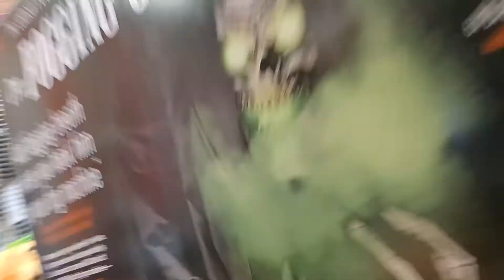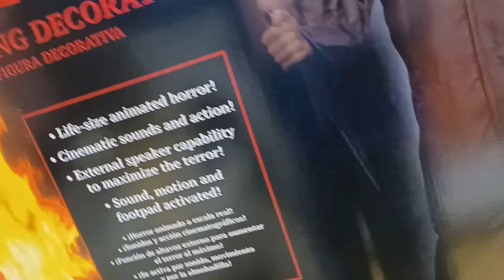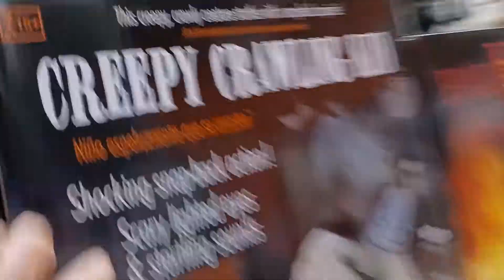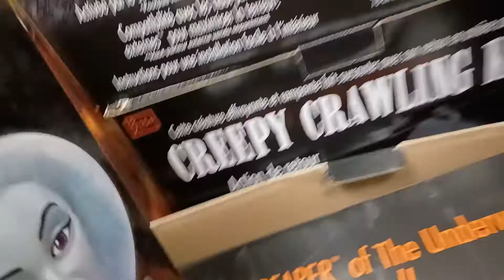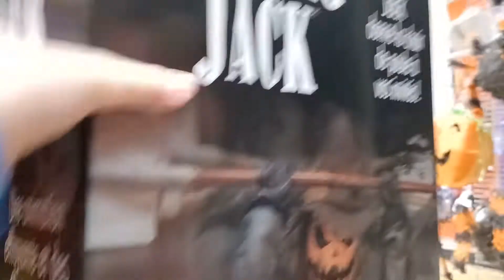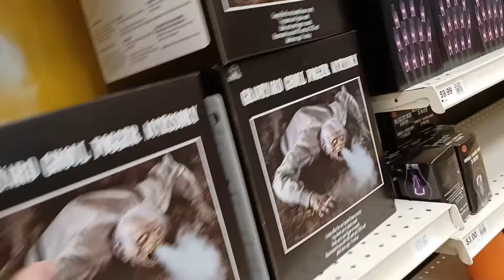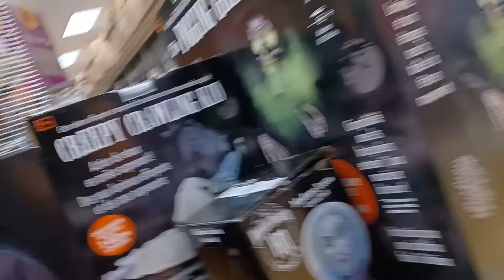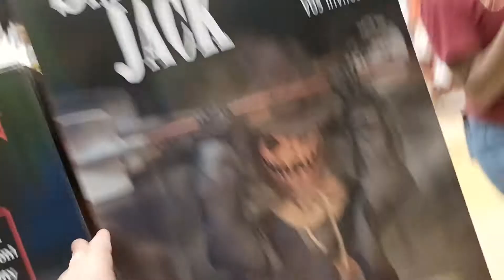Party City Halloween 2021 Trip 1 (Got A Few Things)